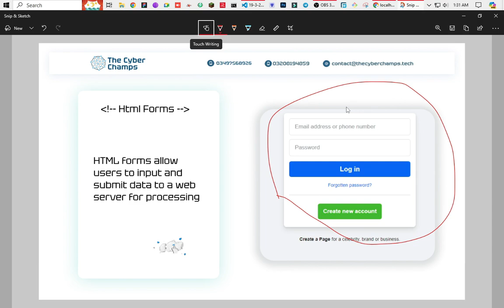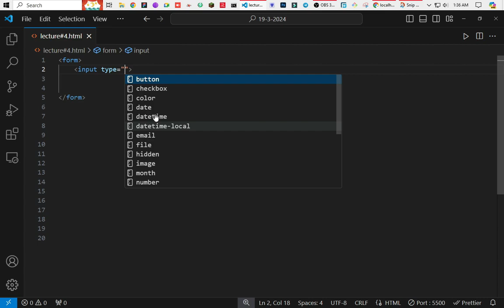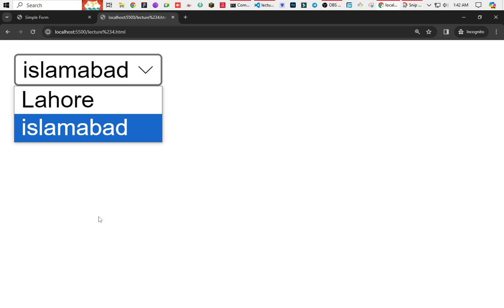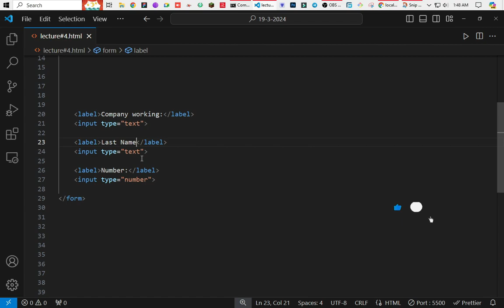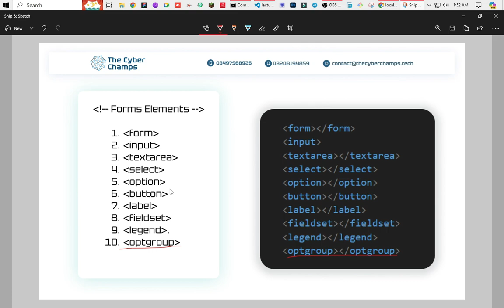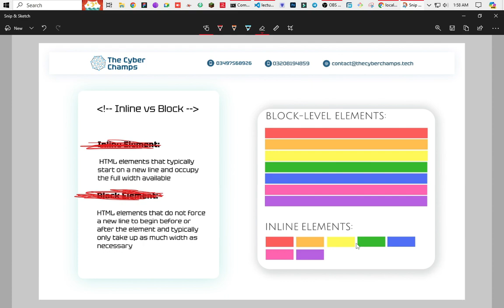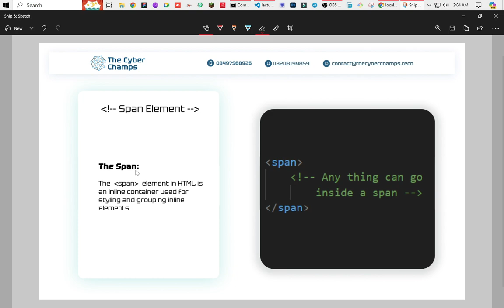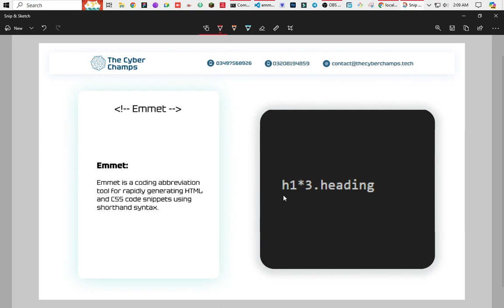HTML | From Beginners to Advance Level | Lecture# 4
🔥Web Development Bootcamp: HTML Basics | The Cyber Champs

📺 Hey Cyber Champs! Ready to level up your coding game? In this tutorial, we're diving deep into Web development, the versatile career loved by developers worldwide.

💡 Whether you're a complete beginner or looking to refine your web dev skills, this video has something for everyone. We'll start with the basics, covering essential concepts like HTML, CSS, and JS, before progressing to more advanced topics like Backend.

🚀 We teach From Beginners to Advance Level By the end of this bootcamp, you'll have the knowledge and confidence to tackle real-world projects with ease. Get ready to unleash your coding superpowers and become a Web pro!

00:00 - Introduction
00:10 - Html Forms
02:05 - Form Tag
02:40 - Input Tag
08:18 - Textarea Tag
09:35 - Select & Option Tags
12:08 - Button Tag
13:04 - Label Tag
15:45 - Fieldset & Legend Tags
20:06 - Optgroup Tag
24:15 - Inline vs Block Elements
26:15 - Div Element
28:38 - Span Element
31:08 - Emmet

💬 Got questions or feedback? Drop them in the comments below. Let's learn and grow together as Cyber Champs! 💻✨